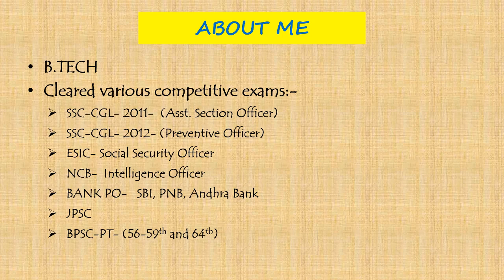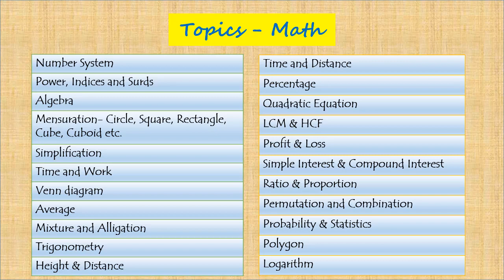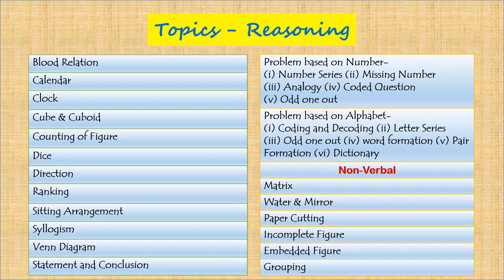Introduction to Syllabus of Maths |JSSC CGL झारखण्ड सचिवालय, SI, Police, JTET| Jssc Education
हेलो दोस्तों JSSC CGL का फुल वीडियो कोर्स लॉन्च हो गया है बहुत ही कम प्राइस में जिससे सभी छात्र छात्राएं घर बैठे तैयारी पूरी कर सकते हैं| डाउनलोड करें JSSC EDUCATION app

Hello all in this video will discuss the upcoming JSSC CGL video course in this course JSSC aspirants can you find the smart video course including PDF note, chapter wise practice test, and the full-length JSSC test series.  it will be available on a very affordable price any background student can purchase this course study from their home.

JSSC education faculty profile

Upen sir --Jharkhand GK
Alok sir --Indian GK
Kumar sir --Maths and reasoning
V.K Sir  --Physics and Chem
Lalit Sir:- Biology

Social Media

WhatsApp us Say ‘Hi’ on 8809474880

Demo videos

Jharkhand Geography by Upen Sir